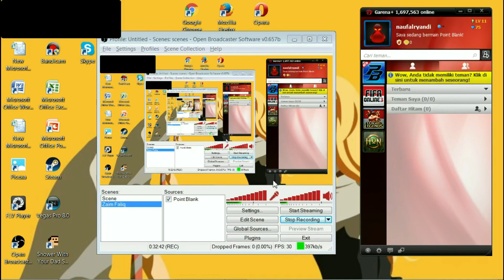AKU CUPU KAKAK!!/w MiwMiw Gaming-POINT BLANK GARENA INDONESIA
Sorry kalo terjadi kesalahan pada ending video,karena lupa di split -_-

OKAY SELAMAT MENIKMATI ^_^